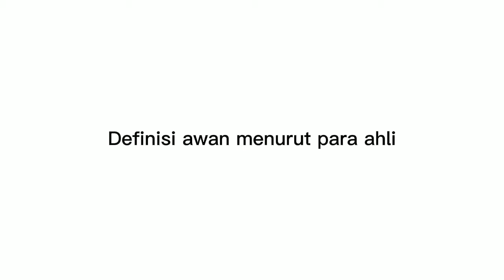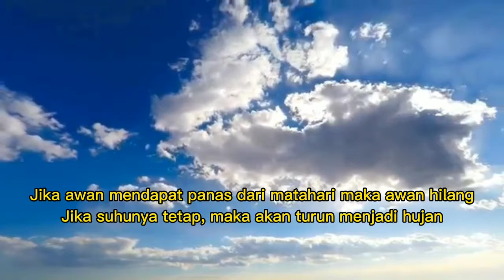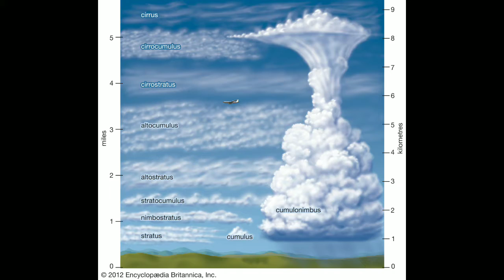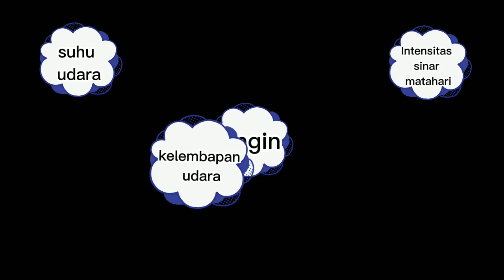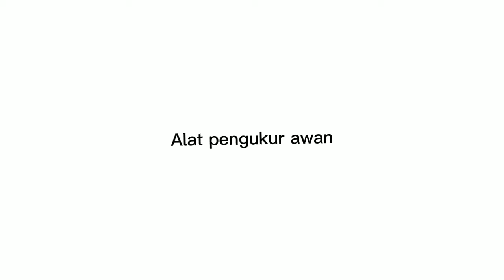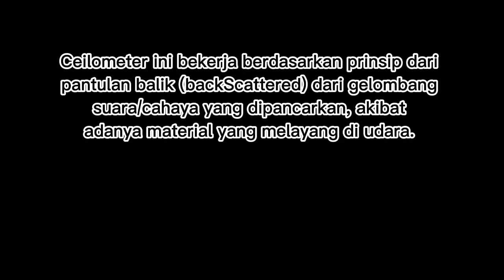Awan dan alat pengukurnya (by. Muhammad Rafly A)